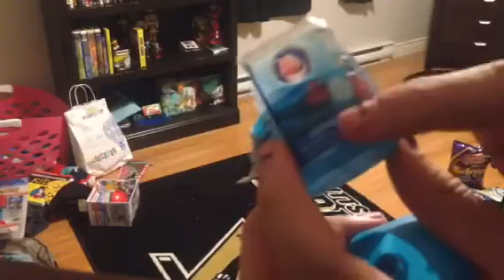finding dory mashers toy review!